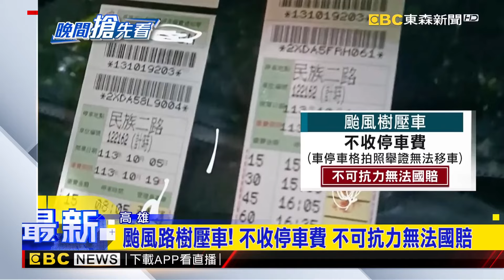颱風樹壓車還收225元停車費車主氣炸 交通局：撤單@newsebc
高雄有轎車停在路邊停車格，颱風強風導致一旁的樹被吹倒，樹壓轎車，樹枝還把擋風玻璃刺破，車主到場看了之後，氣炸了，因為車維修已經是一筆費用，車子上還被貼了225元的停車收費單，問到底交通局是有多愛收費，交通局說，颱風樹壓車，不會收停車費，應該是廠商疏失未注意會撤單。

11/10~11/24 敬請鎖定51頻道！